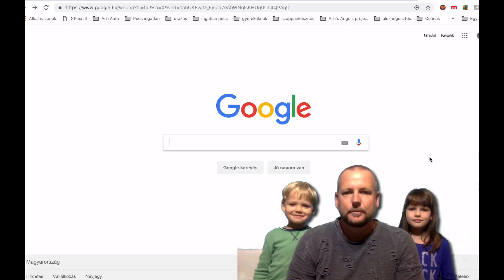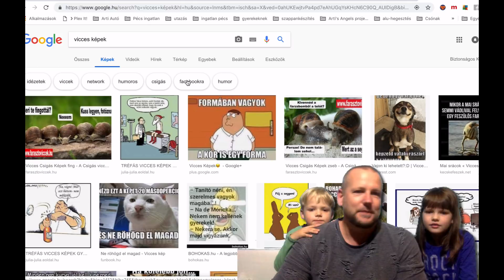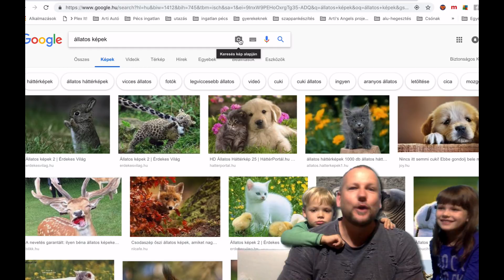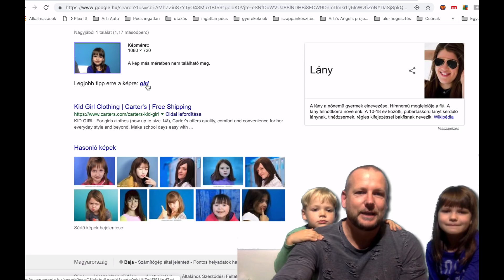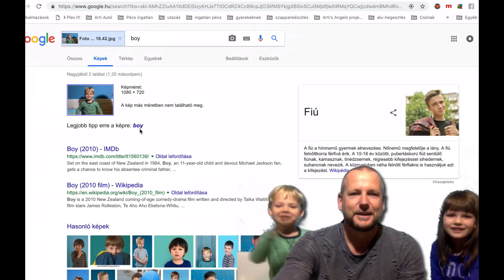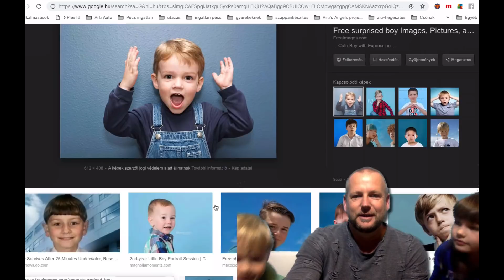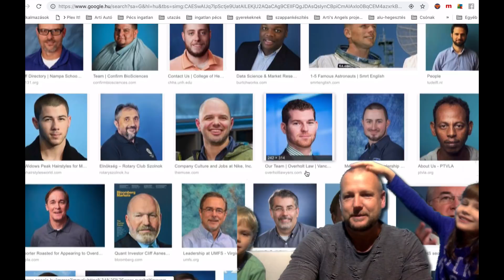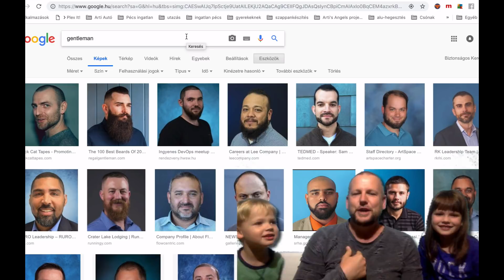Hogyan kereshetjük meg saját hasonmásainkat az interneten?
Az első "YoutubeSztár" videónk, amit kettőnél többen megnéztek (a családban ;) ). A videó arról szól, hogy hogyan kereshetjük meg saját hasonmásainkat az interneten, de hasznos információt találsz, arról is, hogy hogyan kereshetsz kép alapján képet, vagy egy fotón lévő tárgyról vagy személyről több információt a Google segítségével.